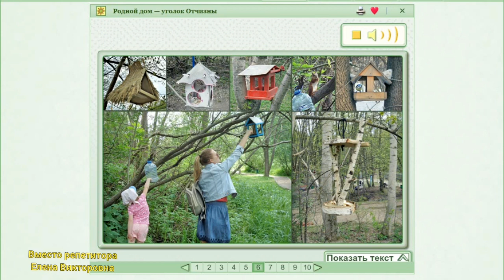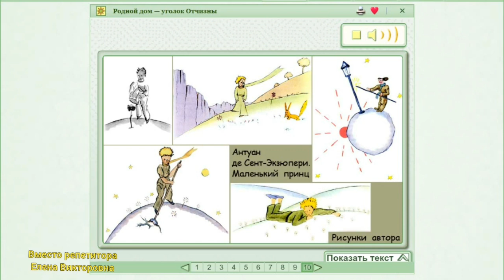Родной дом - уголок Отчизны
Окружающий мир 3 класс